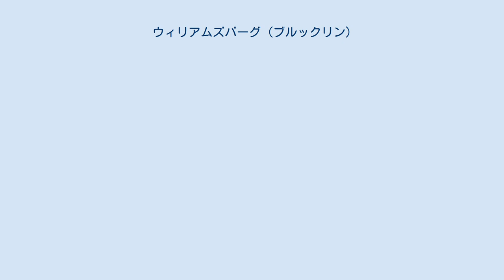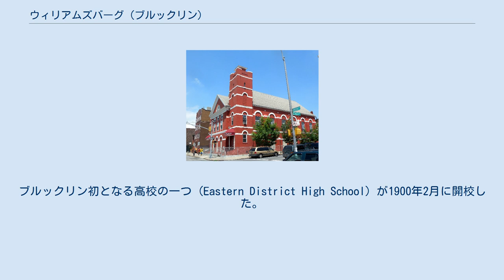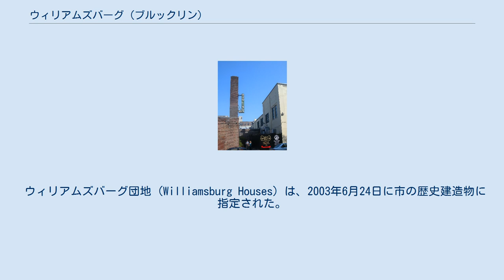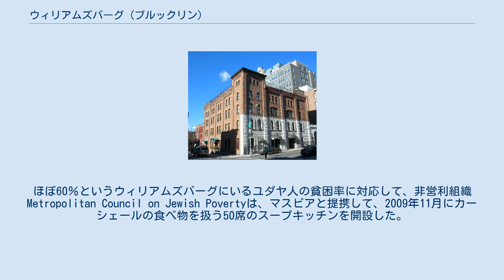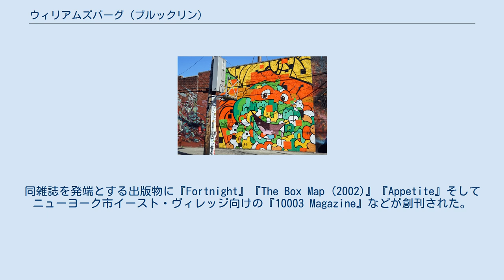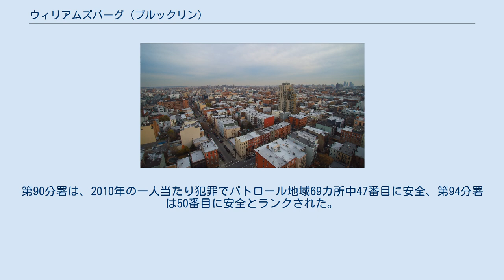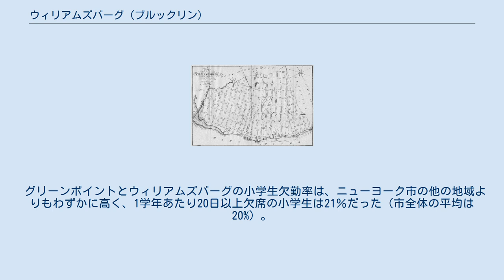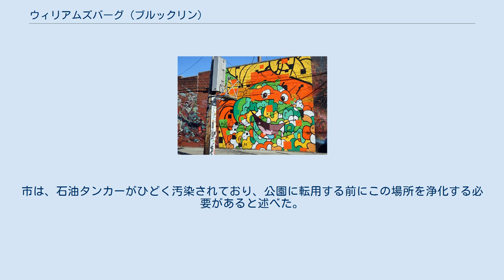ウィリアムズバーグ (ブルックリン)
ウィリアムズバーグ（Williamsburg）は、アメリカ合衆国ニューヨーク市にあるブルックリン区の近隣住区の一つ。
北はグリーンポイント、南はベッドフォード＝スタイベサント、東はブッシュウィックおよびイースト・ウィリアムズバーグと境を接しており、西にはイースト川がある。
2010年のアメリカ合衆国国勢調査によると、この近隣住区の人口は78,700人である。
 1990年代後半より、現代美術の舞台、流行に敏感 (hipster) な文化、活気溢れる夜の歓楽地を特徴とするジェントリフィケーションを経て、ウィリアムズバーグは国際的に「リトルベルリン」としての印象を醸し出す地域となっている。
2000年代初頭に、この近隣住区はインディー・ロックやエレクトロクラッシュの中心地となった。
 コミュニティ・ボードに関して、ウィリアムズバーグはブルックリンCB1の一部にあたる。
様々な民族集団がこの住区内で居留地住まいしており、ニューヨーク市警察の第90分署と第94分署によるパトロールが行われている。
政治的には、住区の西部と南部がニューヨーク市議会の33地区、東部が34地区の代表を議員選出する。
 1638年、オランダ西インド会社がこの地域を占有していた先住民レナペ族から土地を購入した。
1661年、後にウィリアムズバーグとなる土地を含むボスウィック(Boswijck)の町を同社が創設した。
1664年に英国がニューネーデルランドを引き継いだことで、その地名はブッシュウィックへと英語化された。
植民地時代、村人たちはこの地域を「ブッシュウィック・ショア(Bushwick Shore)」と呼び、この名称は約140年間続いた。
ブッシュウィック・ショアは入り江や低木などの自然環境によって、ブッシュウィックにある他の村とは隔たりがあった。
ブッシュウィックの住民はブッシュウィック・ショアのことを「ストランド」と呼んでいた。
 ブッシュウィックにある他の村から来た農夫や庭師は商品をブッシュウィック・ショアに送り、その商品はイースト川を渡ってニューヨーク市まで運ばれ、現在のグランド・ストリート (マンハッタン)にある市場で販売されていた。
ニューヨーク市に近いというブッシュウィック・ショアの好立地が、幾つかの農地開発造成をもたらした。
1802年、不動産投機家のリチャード・M・ウッドハルが土地13エーカー(53,000m2)を取得した際にアメリカ陸軍工兵隊の大佐ジョナサン・ウィリアムズに不動産調査をしてもらい、彼の栄誉をたたえてウィリアムズバーグ(Williamsburgh)と名付けた。
もともとブッシュウィック・ショア内にある13エーカーの開拓地だったウィリアムズバーグは19世紀前半に急拡大し、最終的にブッシュウィックから分離して独立の自治都市を形成していった。
 ウィリアムズバーグ村の地図(1827年、下がイースト川) ウィリアムズバーグ町の地図(1845年、下がイースト川) ウィリアムズバーグは1827年に、ウィリアムズバーグ村(Village of Williamsburgh)としてブッシュウィック町内に併合された。
2年間で消防会社、郵便局ができ、人口は1,000人を超えた。
イースト川沿いでは造船所の建設が促進され、原材料や製品が船積みで輸送された。
砂糖で財を築いた貴族のなかには製糖所を建設した者もいたが、現在ではドミノ・シュガー以外は全て移転してしまった。
他の重要な産業には造船や醸造業などがあった。
 1835年、ウィリアムズバーグ村はブッシュウィック町の一部に併合した。
その後、この村は3地区の構成となった。
第1地区は一般に「サウスサイド」と呼ばれ、第2地区は「ノースサイド」と呼ばれ、第3地区は「ニュービレッジ」と呼ばれた。
「ノースサイド」「サウスサイド」の名称は今日でも一般的に使用されているが、第3地区の名称は頻繁に変更されている。
第3地区はドイツ人によって人口を増やし、一時は「ダッチタウン(Dutchtown)」の俗称で知られていた。
1845年、ウィリアムズバーグの人口は11,500人となった。
 その都市化の人口増を反映して、1840年にウィリアムズバーグはウィリアムズバーグ町(Town of Williamsburg)としてブッシュウィックから分離した。
1852年にそれはウィリアムズバーグ市(City of Williamsburg,ここで語尾の"h"消滅）になり、3つの区で運営され...